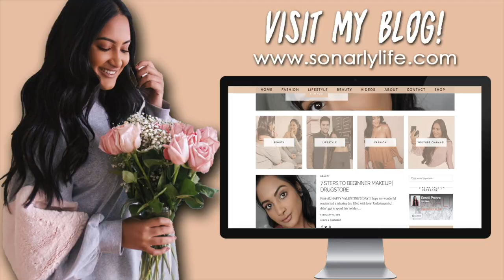MY SORORITY SISTERS' REACTIONS TO MY YOUTUBE CHANNEL | Q&A